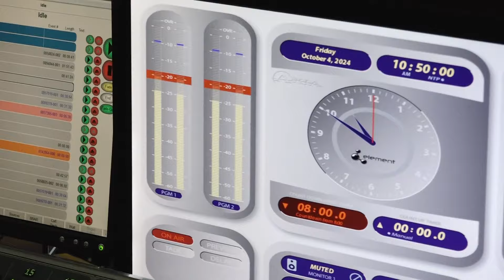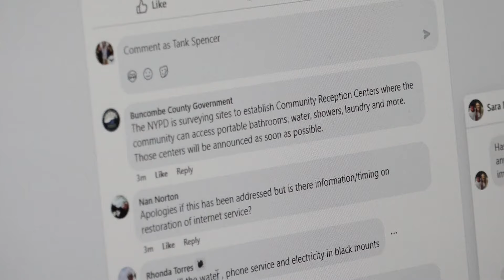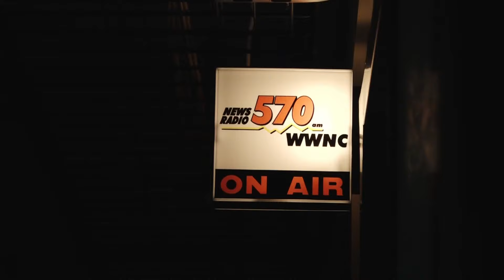Asheville radio personality reunites with wife while on air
Mark Starling was at work at eh WWNC radio station when he got contact from his wife, who he had not heard from in three days since the storm.